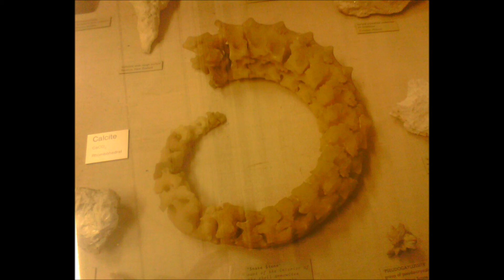"[untitled]" by blind skies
piano composition in four parts

music and photo by blind skies